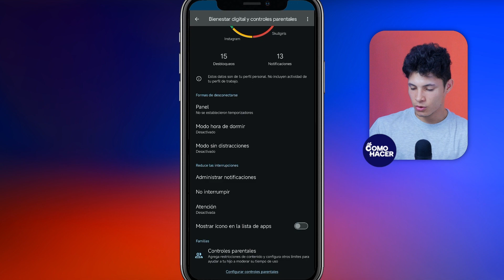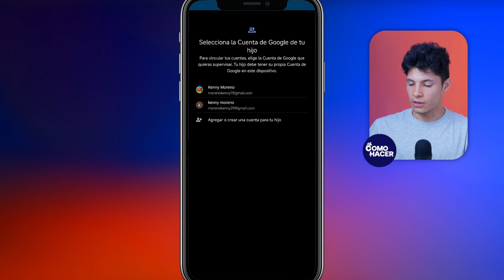Cómo BLOQUEAR el MÓVIL para niños | 🔐 Activa el Control Parental 🔐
Aprende a mantener a tus hijos seguros en sus dispositivos móviles con este tutorial completo de control parental. Descubre paso a paso cómo activar y configurar las restricciones necesarias para bloquear contenido inapropiado, limitar el tiempo de pantalla, y monitorear actividad. Mantén su curiosidad intacta mientras proteges su inocencia en el ciberespacio. ¡Ideal para padres que desean la tranquilidad de saber que sus hijos navegan de forma segura!